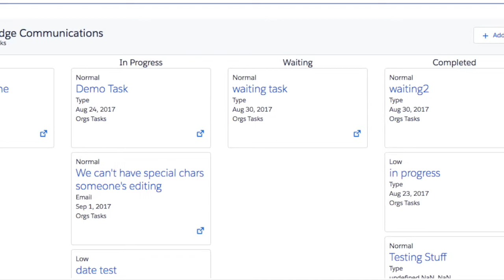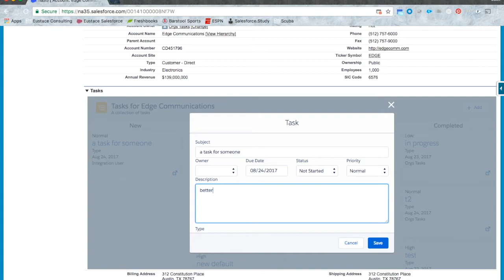Kanban Task Manager salesforce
This product allows you to visually view and manage your task through a drag and drop interface in salesforce.com